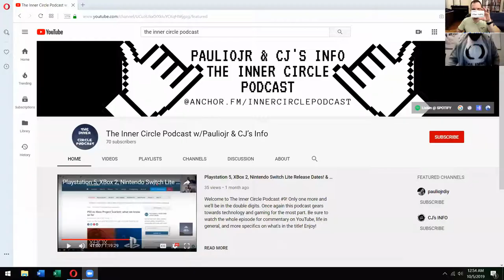The Inner Circle Podcast Official Trailer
OUR TRAILER

You're free to use these in your videos and monetize as well. Just make sure to give credit. (Take a look into the description of the videos.